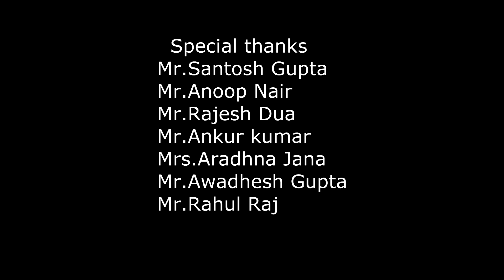Pitaa - the hidden feelings of a father||Directed by-Aditya Kumar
A man (Mr.Omprakash Sharma) who belongs from a middle class family,really works hard to fulfill all the needs of his son.
But his son (Rahul Sharma) do not worried about it & continues enjoying with his friends.But after an incidence he (Rahul Sharma)realized that his father faces too many problems in his life but afterall he don't let him realize & always take care of his son.
After that day Rahul totally changed himself.

Thanks.👍💐